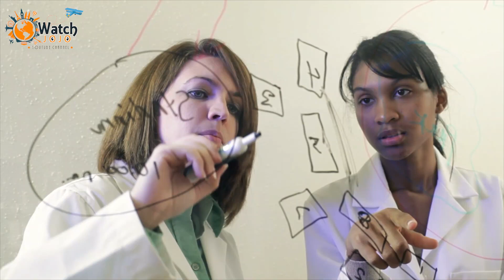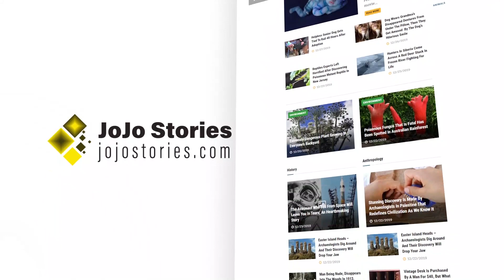Chewing Gum Helps Scientists Discover DNA Of 5,700 Year Old Ancient Woman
➥➥➥ FOLLOW ME ➥➥➥